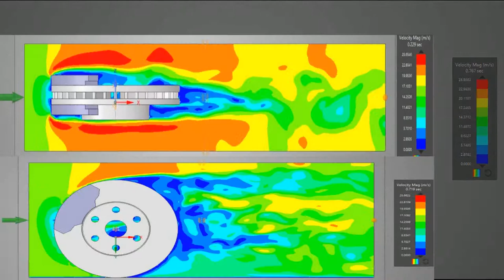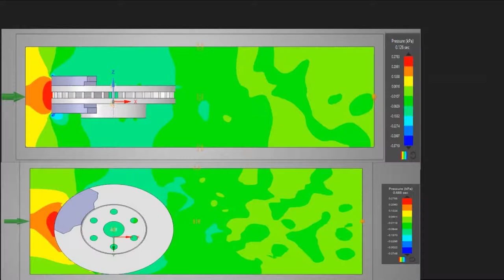ANALYSIS OF DISC BRAKE IN ANSYS DISCOVERY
A disc brake manufacturing company wanted to reduce the time and cost of research and development on their product and simultaneously wanted to optimize their product. As they were investing huge amount of money and time on physical test and trials of their prototypes.

For performing engineering simulation basic requirement is CAD model. Therefore, CAD geometry of the disc brake is created as shown in Figure. Then ANSYS Discovery is used for performing the structural simulation so that failure conditions can be avoided in design phase. Then thermal management simulation is done in ANSYS Discovery to check the rate of heat transfer and hot areas so that overheating can be avoided